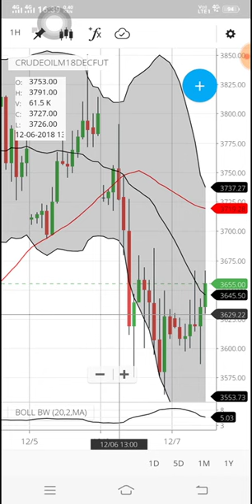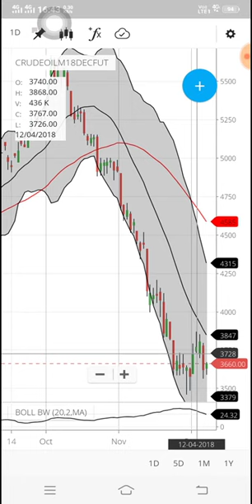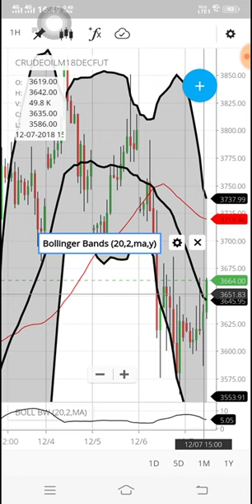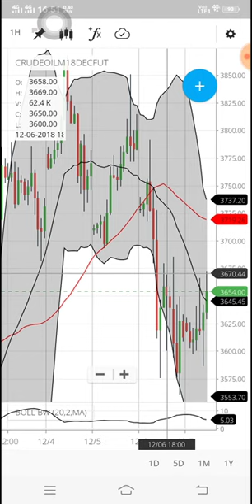Zerodha trading || stock trading tips || trading tips in Telugu || zerodha trading tutorial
Hi please check this video for total trading session
Am recorded this video using mobile only

if you're interested to open stock market account use this link

I don't have money to trAde right now,  within in a 1month or 2month I will start trading I will updating the levels each day.

Zerodha live trading (Sept 21) || zerodha telugu || telugu zerodha || zerodha || zerodha intraday
if you're interested to open account in stock market please you use this link and submit your details

if you have any doubt's please drop a mail to me

zerodha account opening in telugu, zerodha telugu,zerodha
zerodha equity telugu,online trading,stock trading,trading account,online stock trader,shares online trading,options
telugu,account opening in telugu zerodha

bitcon 1